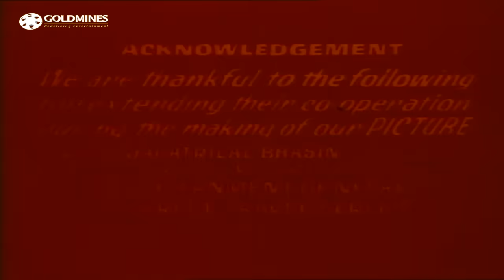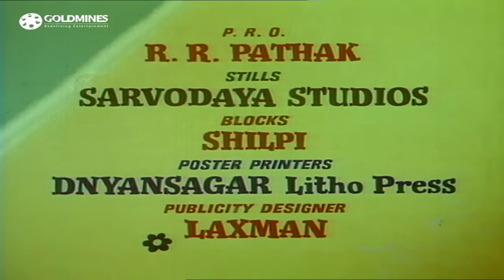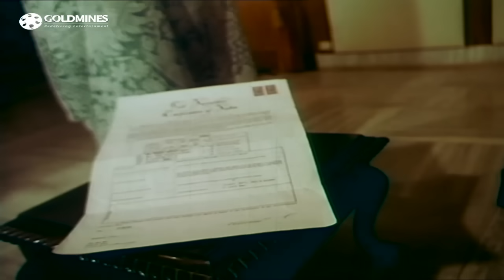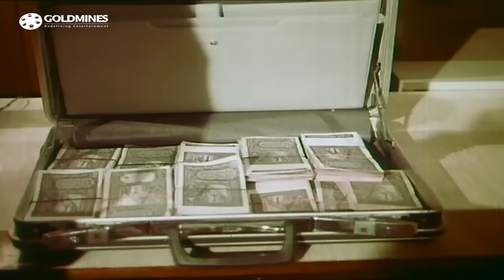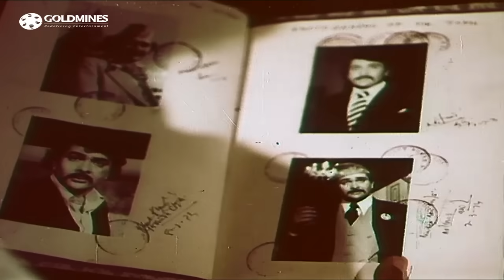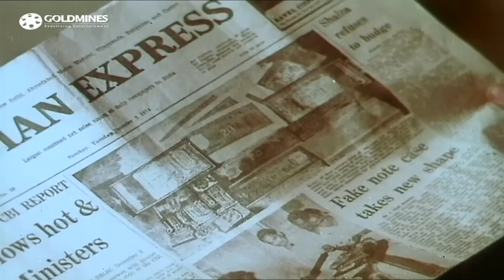Dhongee (1979) Full Hindi Movie | Randhir Kapoor, Neetu Singh, Rakesh Roshan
Anand is liked by everyone but he struggles in life as he has the responsibility of getting his sister, Geeta, married. However, he does not have the money for a dowry.

Movie:- Dhongee (1979)
Starcast:- Randhir Kapoor, Neetu Singh, Rakesh Roshan
Directed by:- Ashok Roy
Produced by:- Kant Kumar